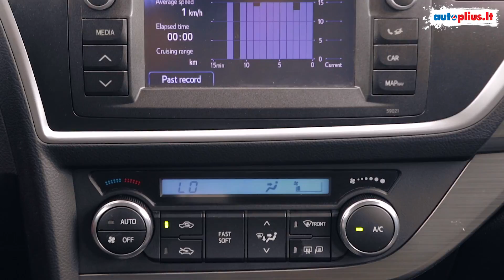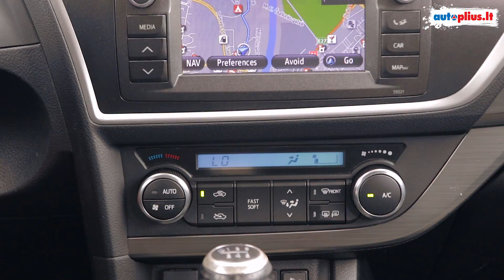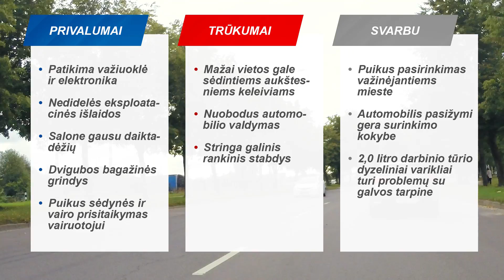Toyota Auris (2013-2018) - Autoplius.lt automobilio apžvalga